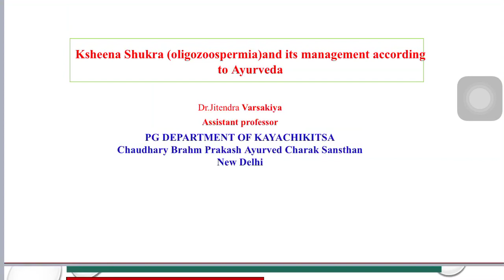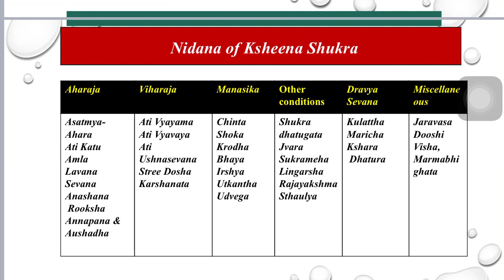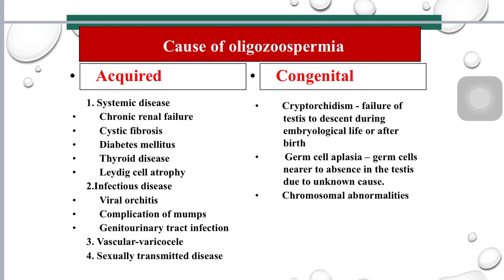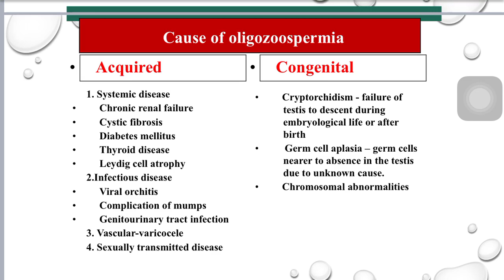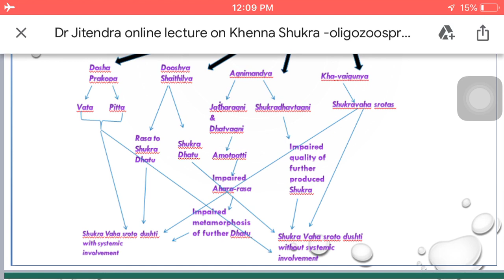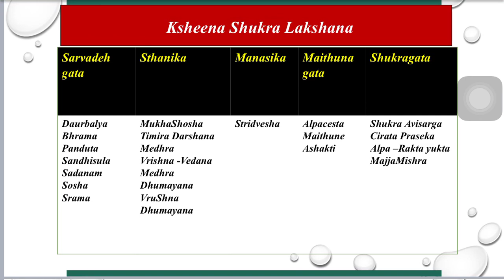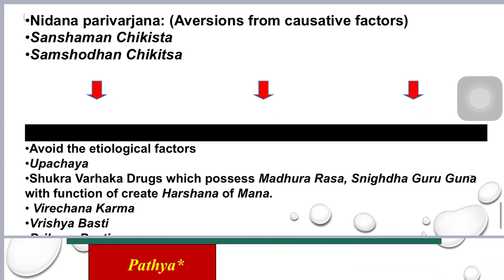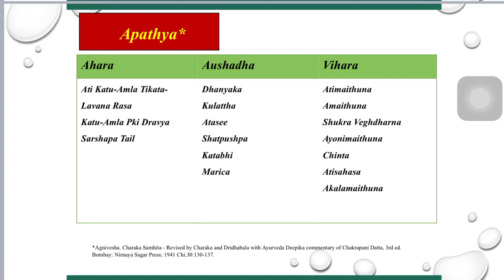Management of kheena Shukra oligosperima through Ayurveda lecture by Dr jitedra varsakiya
Effective Management of Oligozoospermia through Ayurveda lecture series by Dr jitendra Varsakiya